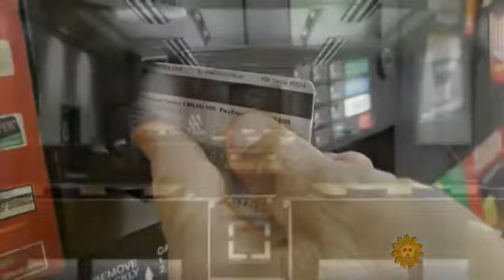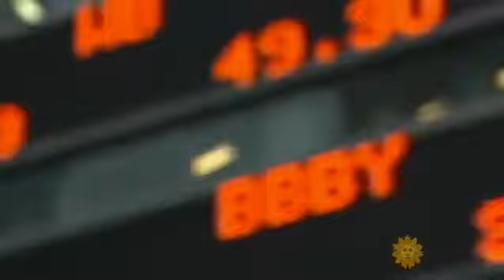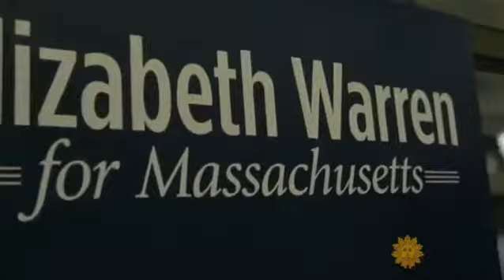60 Minutes: Q&A - The Good Fight with Elizabeth Warren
*This video is unmonetized, and is for educational, non-commercial purposes only.